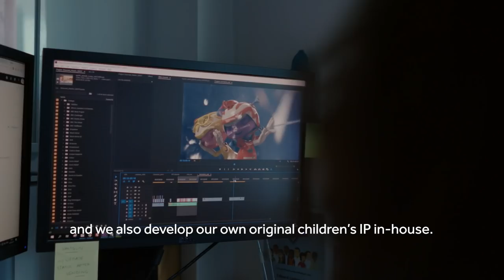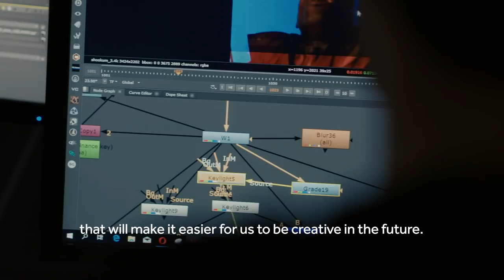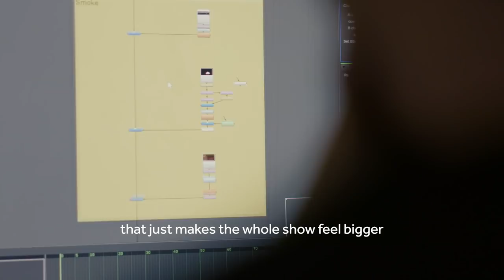Behind The Brands - Jellyfish Pictures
Ever wondered how a character or environment is created?! Dave Cook, Head of 3D, takes us behind the scenes at Jellyfish Pictures. We get exclusive insight into their work on Netflix's 'The Innocents & Lucas Film's 'Solo: A star Wars Story, revealing how their in house creative team and technical artists make it all come to life on screen!

Register now for your free ticket to the UK’s leading broadcast, production and media tech event